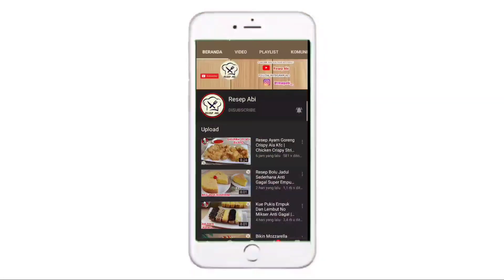Kue Kering Putri Salju Coklat Milo Lembut Banget Lumer Dimulut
KUE PUTRI SALJU COKLAT MILO

Assalamualaikum, salam jumpa dengan Channel resep abi kali ini saya akan membuat Kue Putri Salju Coklat Milo Renyah Dan Nyoklat Banget, kue Putri Salju ini rasanya enak banget bisa untuk ide jualan dan ide bisnis di bulan Ramadhan atau untuk dihidangkan di hari lebaran nanti, berikut ini bahan-bahannya:
300 gr Terigu Pro Rendah
170 gr Margarin
100 gr Gula Halus
30 gr Meizena
30 gr Coklat Bubuk
2 Butir Kuning Telur
1 sdm Roombuter
1 sachet Susu Bubuk
Vanili secukupnya
Bahan Baluran:
100 gr Donut Dusting
2 sachet Milo

Wassalamualaikum.